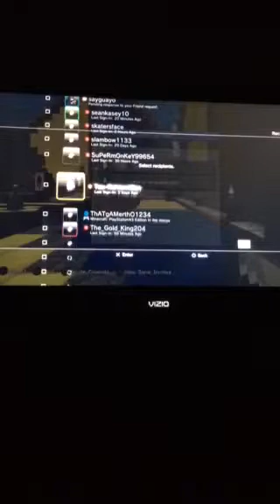Mlp hunger game map PS3